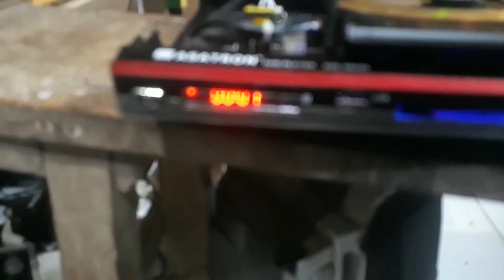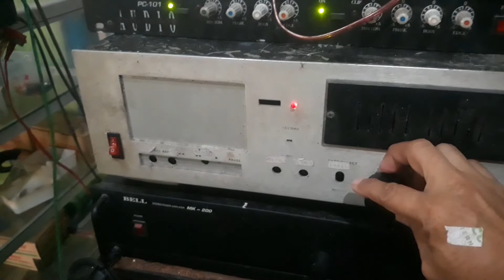DVD asatron NO DISC